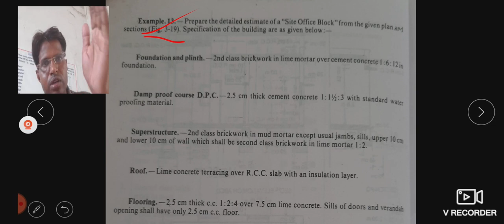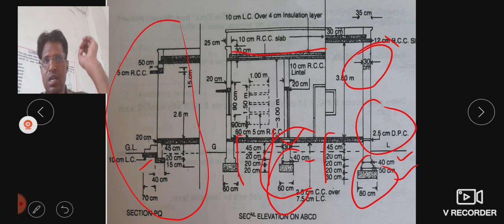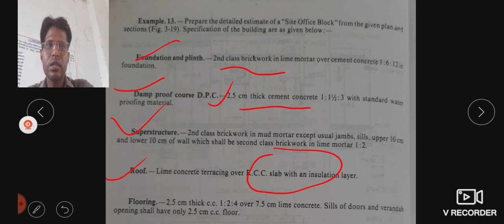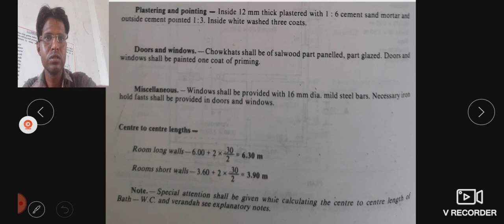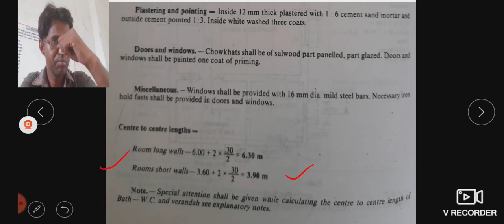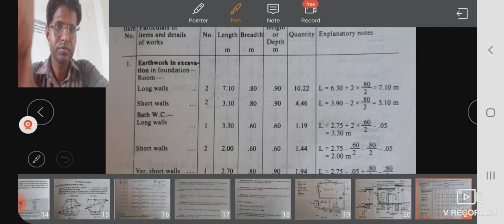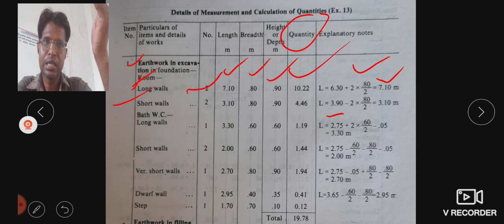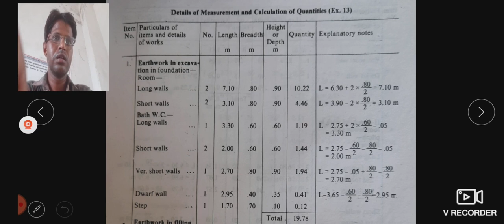VL-41_Prepare Detailed Estimate of a Site Office Block_Part-1_E&C